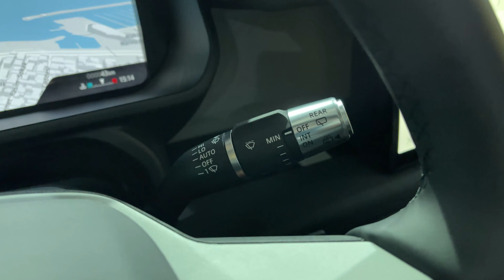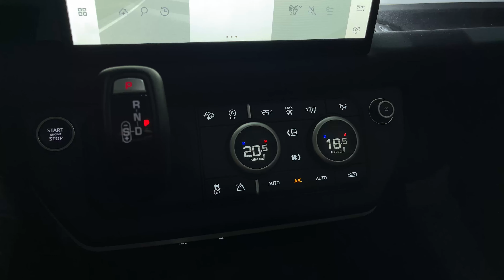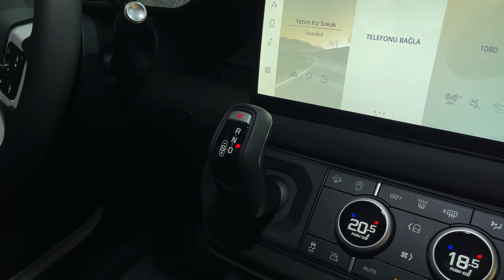2021 Land Rover Defender - Luxury Offroad SUV!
Overview

The new Defender had to overcome a deafening roar of opinion, both negative and positive, before even anyone had driven it. Upvotes from people who loved the design and the progressive engineering. Trolling from those who said it's too posh to push: that it has fatally busted the rough'n'ready brief of the original.

But after a year on the road, the 110 proved its mettle, provided you don't mind its size, and can afford it. So here comes the 90 version to spread the appeal. It can be had more cheaply, and at a lower spec, and it isn't so bulky.
How much smaller is it?

It's 435mm shorter in the wheelbase, and overall length falls by the same amount. Less metal to haul along means it's 100kg lighter, fractionally quicker accelerating, and cheaper. How much cheaper isn't clear cut, but it looks like about £5,000 like-for-like. But actually the 90 comes with coil suspension and all 110s have self-levelling air springs and adaptive damping. Add that £1,615 chassis system to a 90 and the gap closes.

For 2021 in all Defenders, the four-cylinder diesels have been replaced by an enjoyable straight-six. Petrols are fours and a six. Company-car buyers will note the tax-saving plug-in hybrid, available with the 110, isn't compatible with the shorter body.